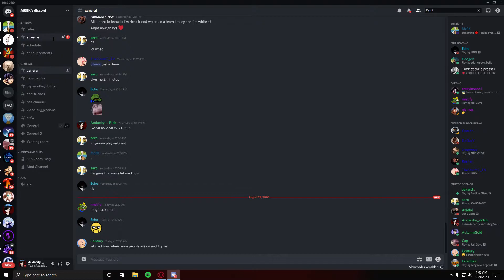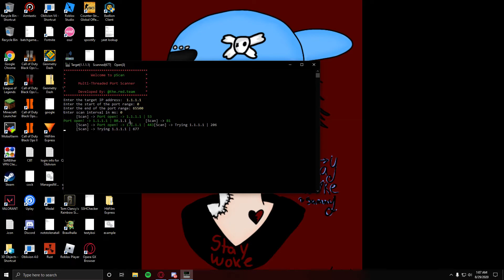HOW OT USE PSCAN LINK TO WIRE SHARK AND PSCAN IS DECRIPTION